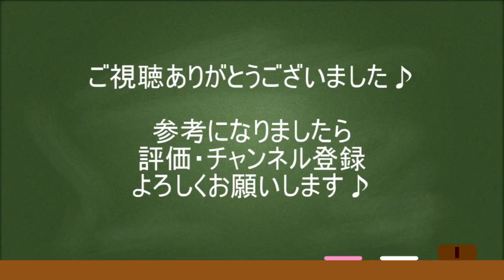気絶から回復 解除を早めるのはＬスティックガチャしかダメなのか？短縮効果検証 ＭＨＷＩＢモンハンワールドアイスボーン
プレイ中にいつも気になってたので検証をしてみました。

③解除を早める　麻痺と振動では回復速度はどうなのか？まさかのバグで修正案件確定か！？